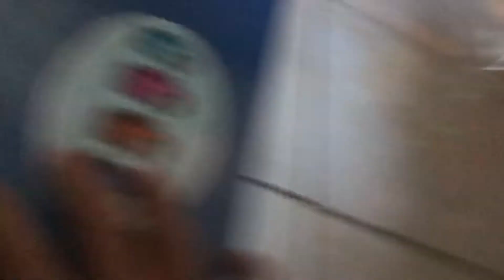Amongus toikido toys